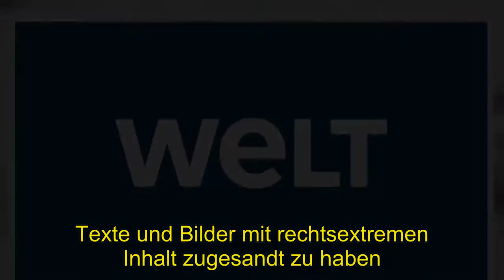Politik | Mehrere Polizisten in Frankfurt wegen Vorwurfs der Volksverhetzung suspendiert